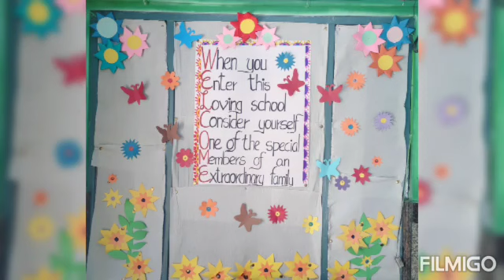Orientation stage decoration idea